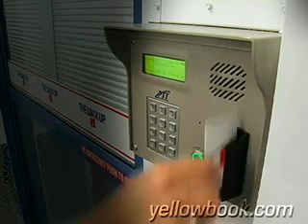The Lock Up Self Storage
The Lock Up Self Storage Units are climate controlled and offer customers the safest storage facilities across the U.S.. Benefits to customers include climate controlled storage units, secure, heated unloading bays and great customer service.

With The Lock Up, your valuables will always be safe in one of our over 40 locations including Honolulu, Pearl City, Minneapolis, St. Petersburg, Naples, Chicago, Waikiki, Schaumberg, and many, many more.

Moving storage has never been so easy with The Lock Up.